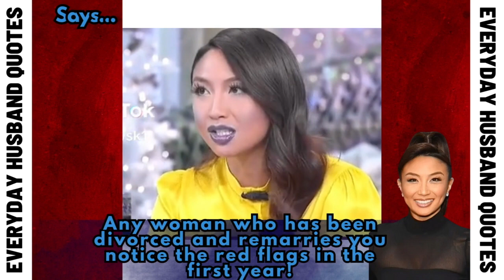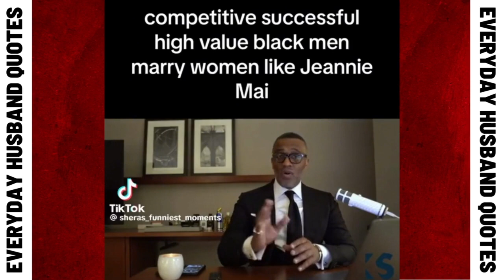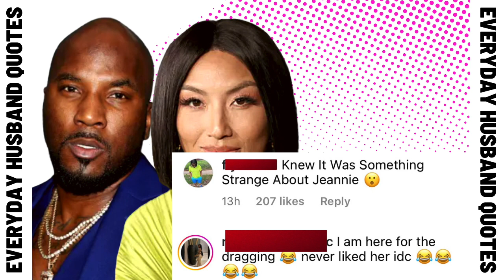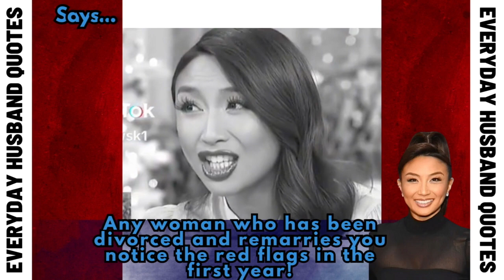Jeannie Mai: Social Media Says She's To Blame For A Failed Marriage to Young Jeezy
Kenny Lattimore's daughter will be a daddy's girl + Says Men Who Lack Maturity Won't Marry You

Kenny Lattimore says his marriage with Judge Faith Jenkins will be different, I had to walk on eggshells when I was married to Chante Moore

Video Sources:
🌸Dear Future Wife Podcast:

Hey Hey guys and welcome welcome back to the channel.

I asked these questions:
Do men mature at a certain age?
Just because you love a man do you think you can change him?

As always thank you guys for watching, I really appreciate it and I will talk to you guys in the next video. Bye.